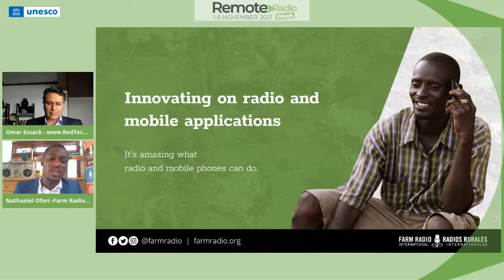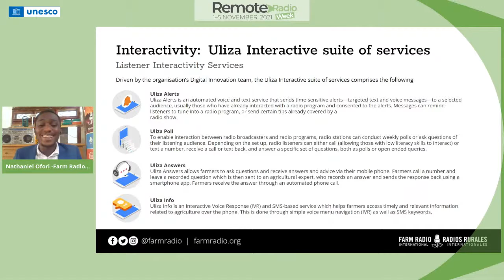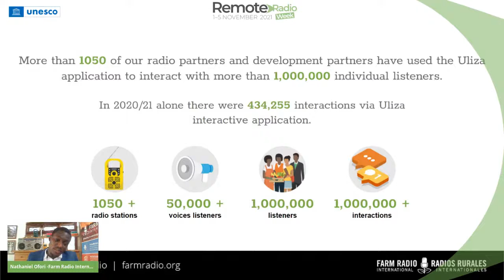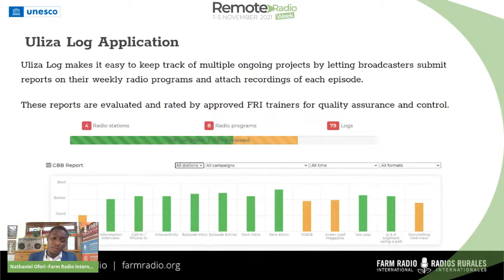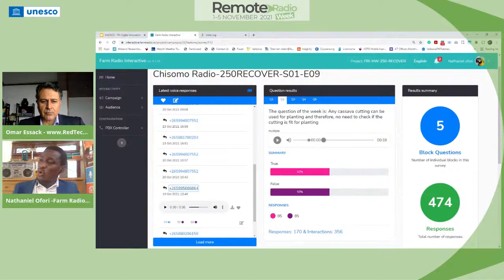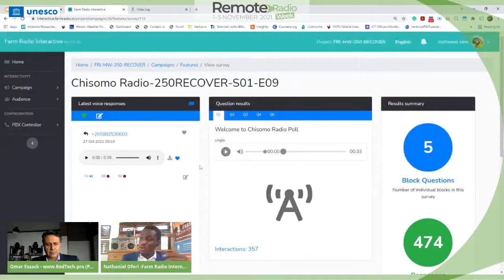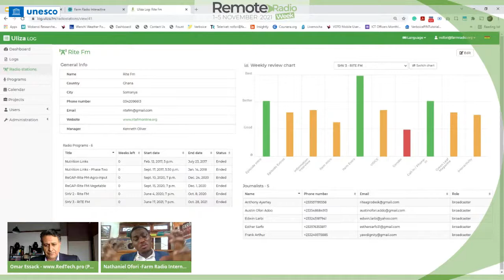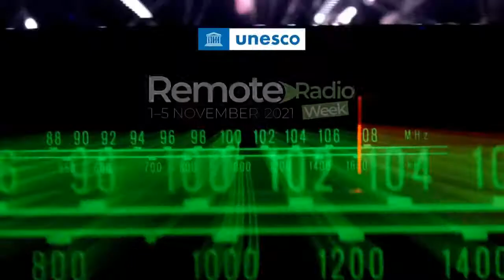J2 - EN - 13.20 [Masterclass] Interactive radio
Nathaniel Ofori
Radios Rurales Internationales
Manager of Digital Innovations